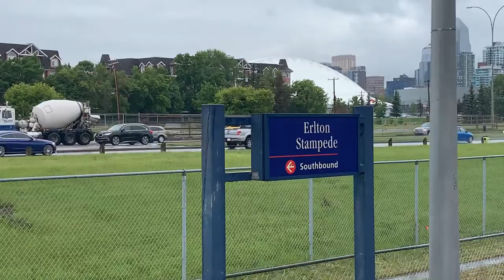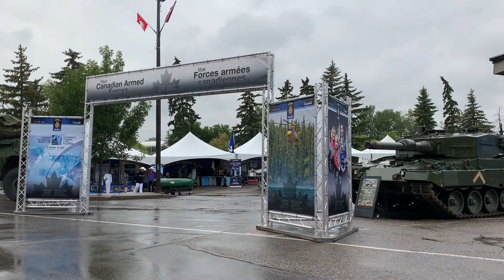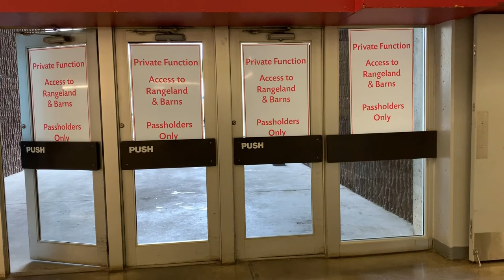Calgary Stampede Fair Grounds Amihan Lifestyle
Calgary Stampede is Calgary Alberta's yearly summer festival for a whole week in July.

With the cold going around the world and people are encouraged to stay home. `It freed up some time to put together a short video for our experience in Calgary Stampede 2019.

First time going to Calgary Stampede 2019 sneak a peak with my wife.

Amihan lifestyle.